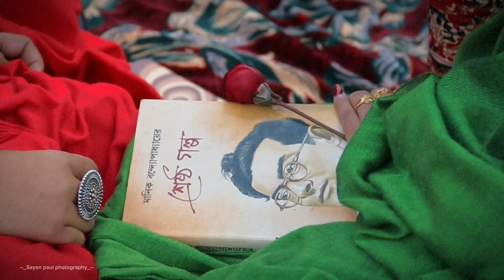Deewana Hua Badal - cinematography By (Sayan paul photography)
Film : Kashmir Ki Kali (1964)
Song: Deewana Hua Badal
Cast : Sharmila Tagore, Shammi Kapoor
Singer: Mohammed Rafi Asha Bhosle